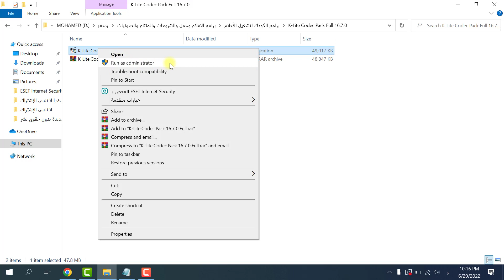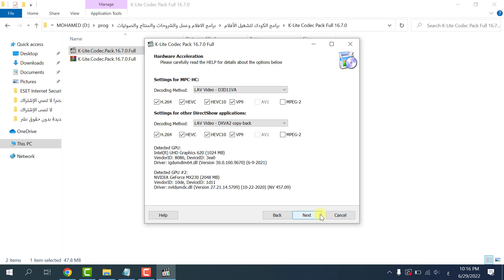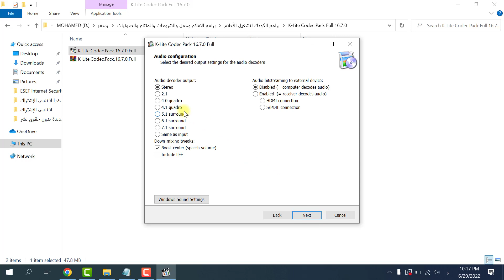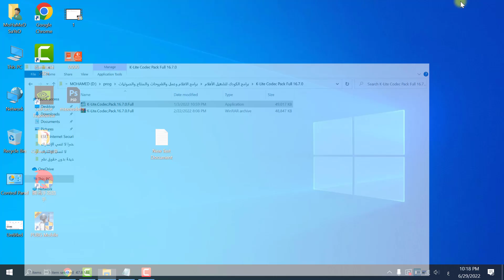شرح تحميل وتثبيت الكودك الشهير K Lite Codec Pack Full لتشغيل جميع صيغ الفيديو على الكمبيوتر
💗 شكراً لمتابعتكم 💗
- قناتي تهتم بـ"التقنية - الكمبيوتر - الموبايلات - الريسيفر - كاميرات المراقبة - اليوتيوب - بلوجر - التصميم - الربح من الانترنت  - والأخبار الحصرية